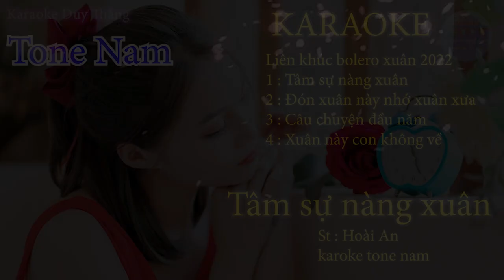Karaoke Liên Khúc Bolero Xuân 2022 Đặc sắc New Duy Thắng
Tên bài hát : LIÊN KHÚC KARAOKE BOLERO XUÂN 2022
Sáng tác : Hoài An -Châu Kỳ -Anh Châu - Trịnh Lâm Ngân
Thể loại      : karaoke
Trình Bày   : Keyboad Duy Thắng